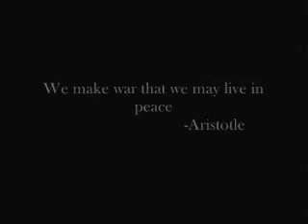The Brotherhood by Steven Jarvis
Featuring Sigur Ros